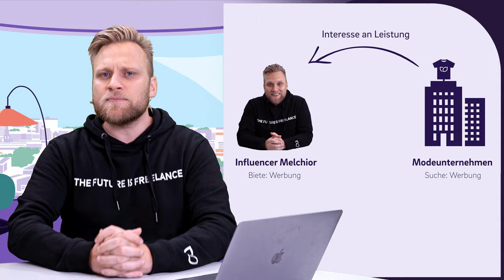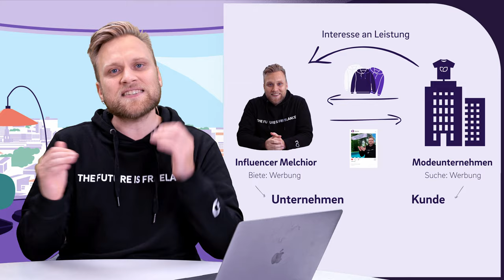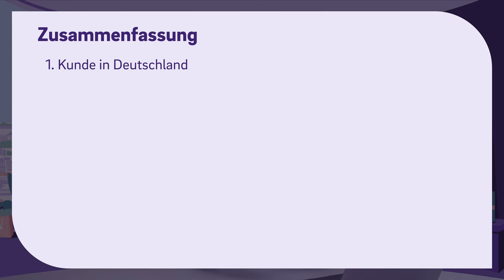Umsatzsteuer auf Sacheinnahmen - So musst du als Influencer & Creator auf Geschenke Steuern zahlen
▬ Mehr Informationen ▬▬▬▬▬▬▬▬▬▬▬▬▬▬▬▬

Creator und Influencer bekommen häufig von Unternehmen Produkte oder sogar Leistungen geschenkt. Was viele nicht wissen - auf diese Geschenke müssen Steuern gezahlten werden, auch wenn du gar kein Geld bekommen hast. Es handelt sich hierbei um Sacheinnahmen. Wie du damit umgehen musst und worauf du achten solltest, erfährst du in diesem Video.

▬ Empfehlungen ▬▬▬▬▬▬▬▬▬▬▬▬▬▬▬▬

▬ Timestamps ▬▬▬▬▬▬▬▬▬▬▬▬▬▬▬

0:00 - Intro
0:24 - Steuern auf Geschenke?
1:10 - keine Einkommensteuer durch Pauschalversteuerung
1:42 - Wie sind die geschäftlichen Beziehungen bei Influencern?
3:35 - Umsatzsteuer - Kunde sitzt in Deutschland
4:38 - Umsatzsteuer - Kunde sitzt in EU-Ausland
5:49 - Umsatzsteuer - Kunde sitzt in Drittland
6:21 - Zusammenfassung
6:54 - Brauche ich einen Nachweis?
7:46 - Was muss ich tun, wenn ich keine Rechnung erhalten habe? - Proformarechnung
9:14 - Warum ist das Ganze so kompliziert?
9:38 - Kann ich das Ganze umgehen? - Die Kleinunternehmerregelung
10:43 - Outro